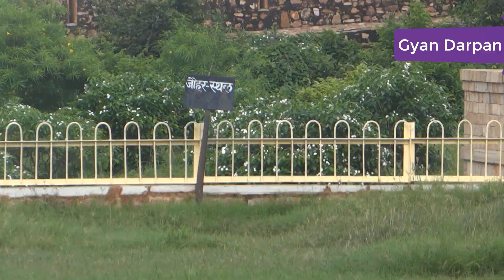यहीं हुआ था रानी पद्मिनी का जौहर | चितौड़ दुर्ग | Chittorgarh | Chittorgarh Fort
यहीं हुआ था रानी पद्मिनी का जोहर | चित्तोड़ का दुर्ग  Chittorgarh  Fort
Fort in Rajasthan, Padmawati ka mahal
चितौड़ का किला